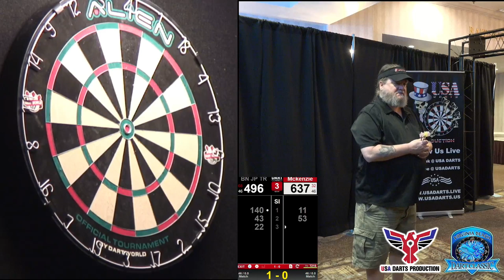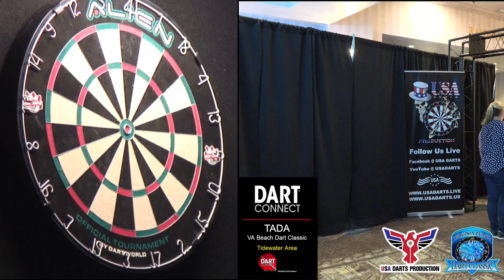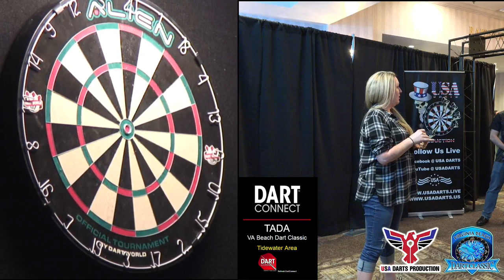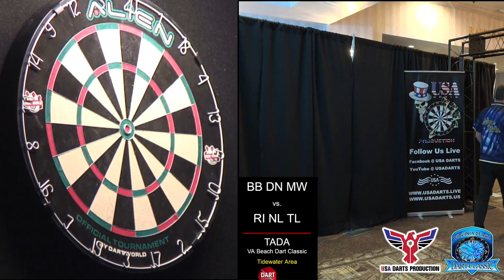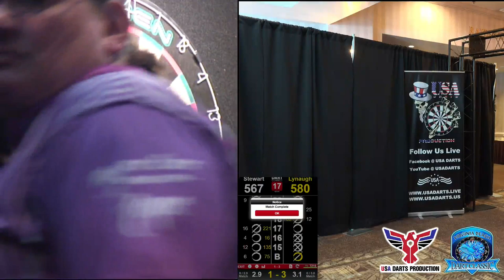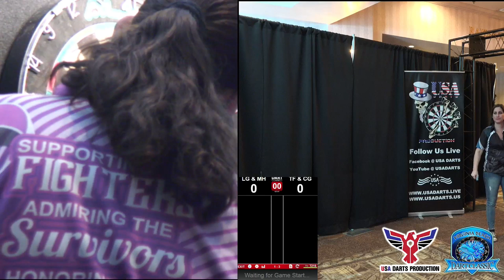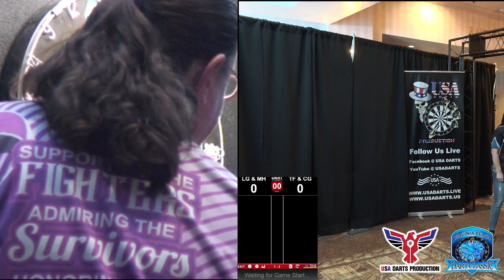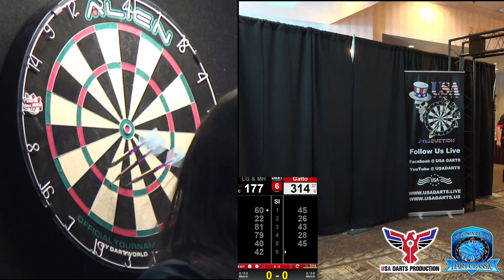VBDC 2019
Virginia Beach Dart Classic 2019